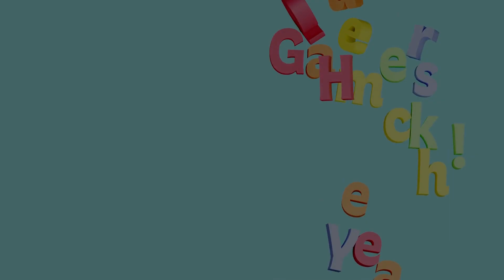Pixel Pride | Queer Games Heck Yeah! Let's Play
Welcome to  Queer Games Heck Yeah!

I'm a game developer that loves small and independent games, especially queer games.

I think the current trends in queer gaming are really interesting and lead the mainstream by several years. Stuff like:

* a focus on characters
* contemporary settings
* biography and autobiography
* an exploration of game mechanics that discuss and improve mental wellbeing
* a merging of narrative with glitch and low res aesthetics
* non-violent and/or anti-capitalist forms of gameplay and;
* the democratisation of gamedev tools

Today we are playing a game made for the LGBTQ+ Positive Voices @ Goldsmiths exhibition in London, "Pixel Pride"

Synopsis:
Take a short trip into an animated abstract retro world of self-discovery in this collaborative creation.

My current project is Gaystation Sunside, a gay-friendly RPG. More details soon!